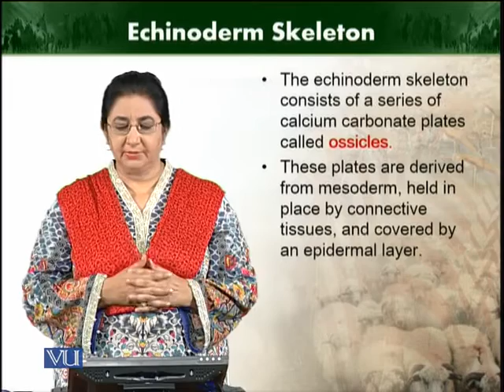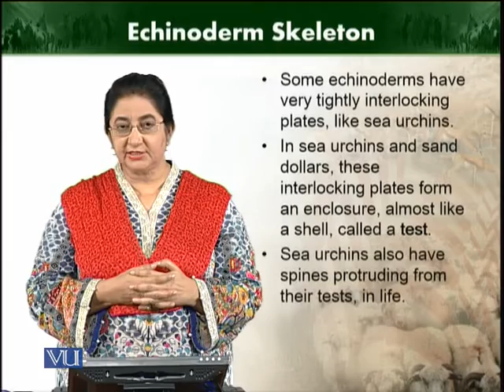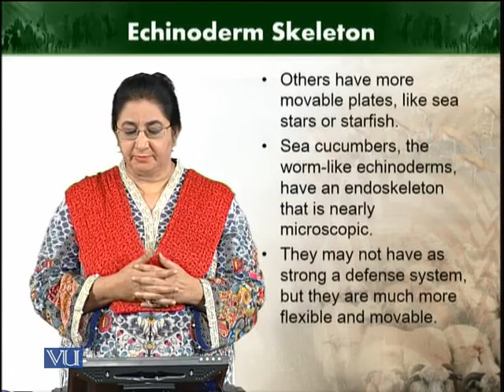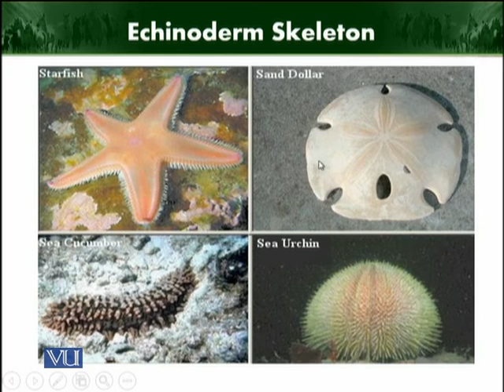Echinoderm Skeleton | Animal Diversity Invertebrates | ZOO512T_Topic216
Topic216: Echinoderm Skeleton
by Dr. Farkhanda Manzoor